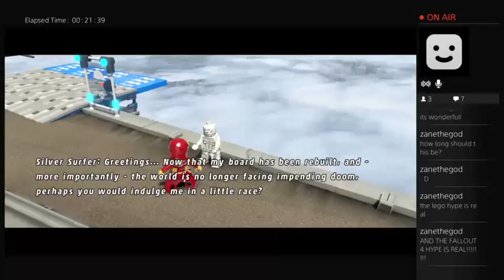lego marvel super heroes free roam (Part 2)